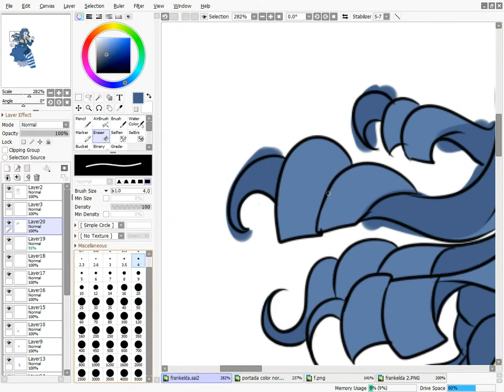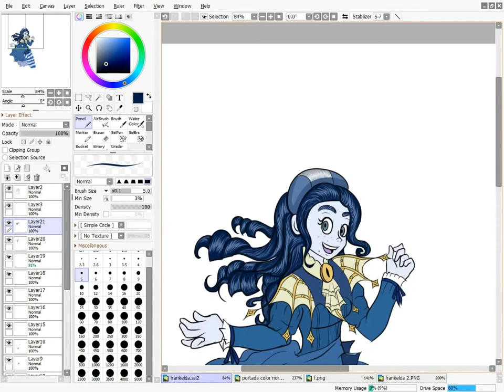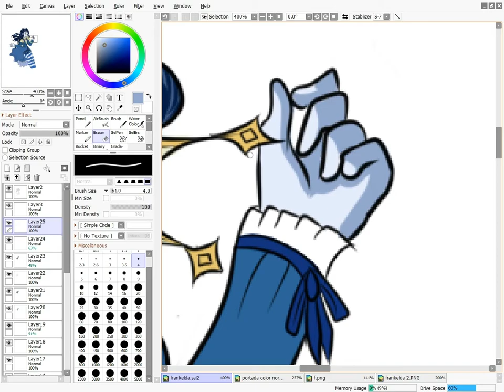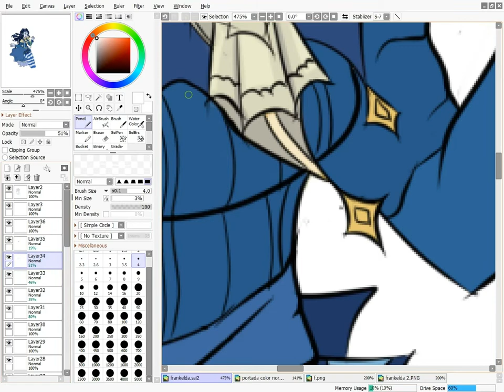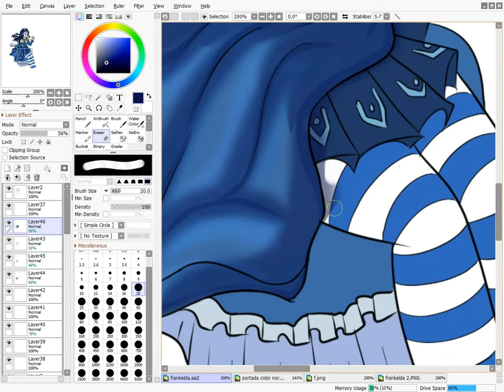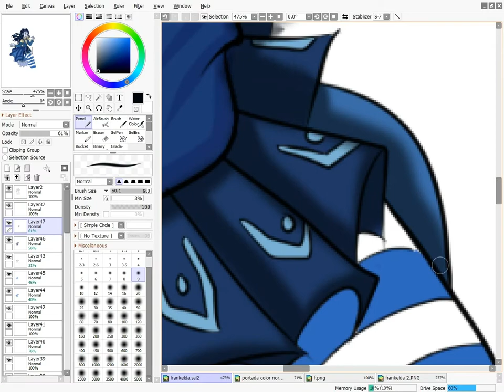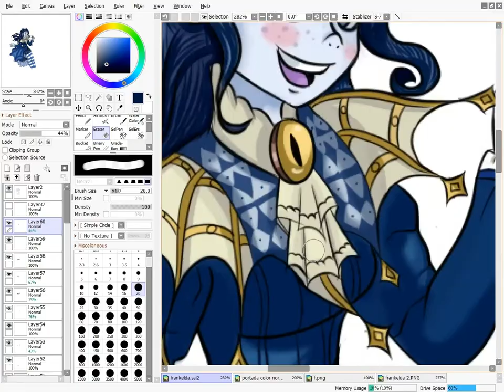Speedpaint Frankelda By Yeray Nox Arts 🌙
Es mi primera vez subiendo un video de estos, tuve un error en grabar la primera parte ya que tuve un error de calculo, aun que la verdad me gusto mucho el resultado de mi dibujo de la serie Los Sustos Ocultos de Frankelda, que al mismo tiempo, les muestro un poco como fue el progreso.

canciones: Tinta invisible - los sustos ocultos de frankelda.
                     Get luck - Daft Punk.